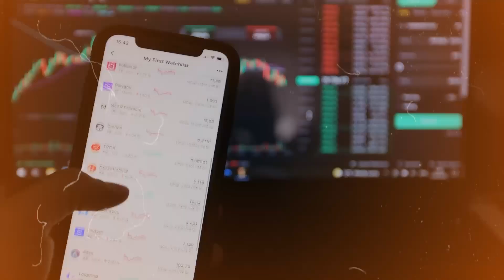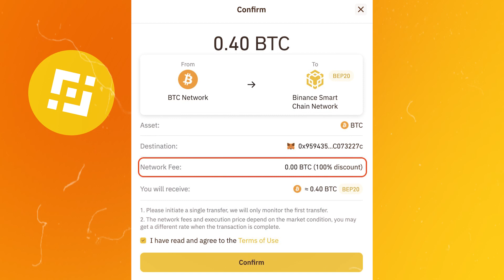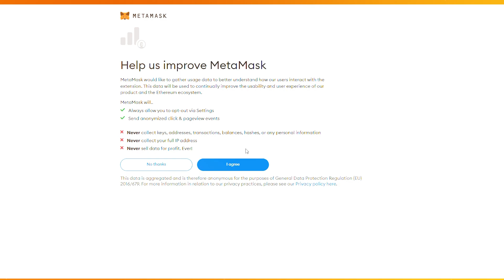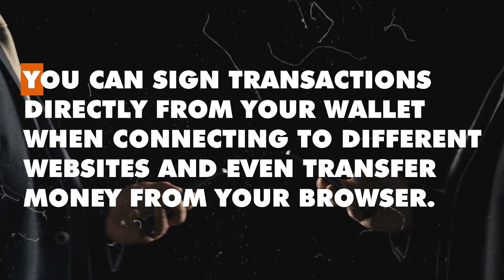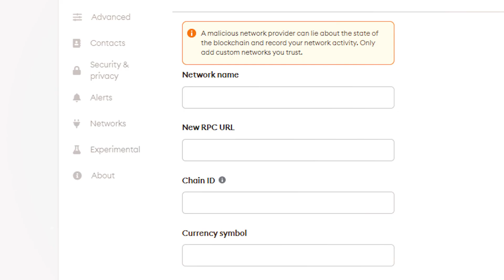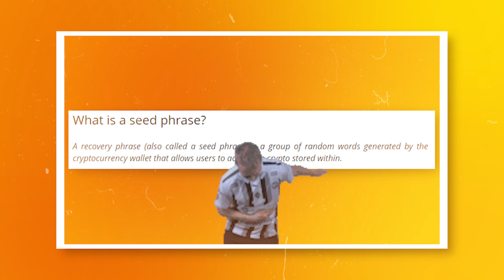Metamask: The Ultimate 2023 Guide to Setting Up Using This Crypto Wallet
In this video, we're going to teach you everything you need to know about Metamask, the leading Ethereum wallet! We'll cover everything from how to create a Metamask account to how to set up your wallet and start buying and selling Ethereum.

Metamask is a very important piece of technology, and we're going to teach you everything you need to know in this video to get started with Ethereum and blockchain technology. By the end, you'll have everything you need to start trading Ethereum and other cryptocurrencies like bitcoin and dogecoin!

Comment a video idea you would like to see us make and if we choose it, we'll send you $25!